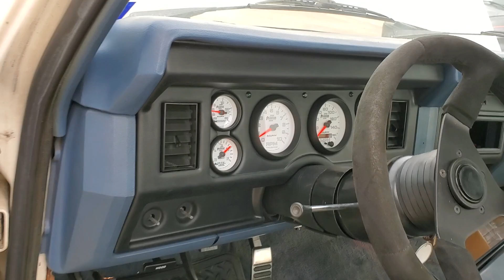coyote swapped supercharged 86 F150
1986 F150 with a Vortech YSI supercharged Coyote swap, 6r80 transmission with Circle D Converter. Crownvic front k member with mustang electric rack and pinion. Built by Texas Speed Lab Performance in Sour Lake TX.